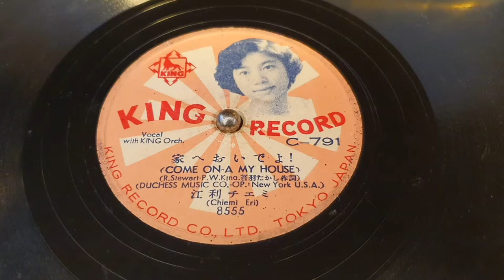江利チエミ（Chiemi Eri）：家へおいでよ Come on a my house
歌唱  江利チエミ

Playing Player：Brunzwick CORTEZ phonograph